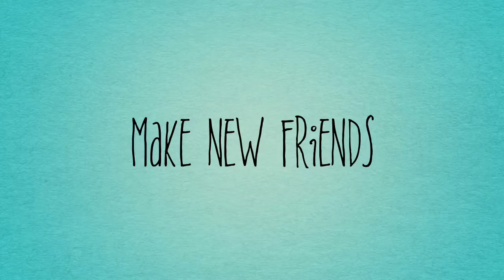Erasmus+ with SligoCFE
Erasmus opportunities to Kempten Germany with SligoCFE